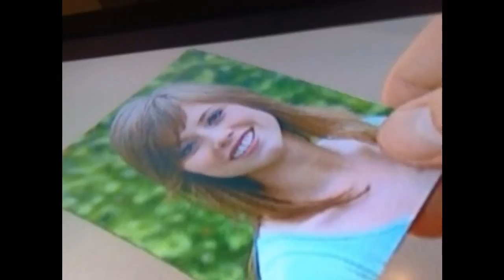Das Haus Anubis Tausend Fragen